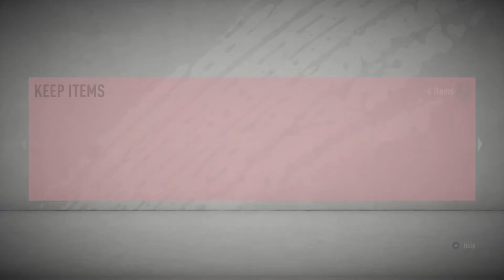FREE ULTIMATE PACK Summer Heat Gift FIFA 20